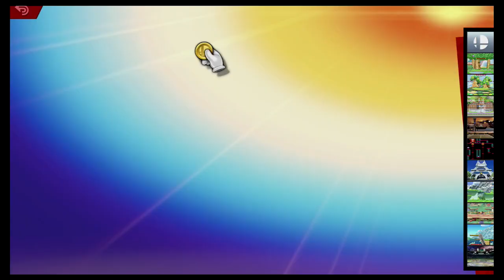Super Smash Bros Ultimate Amiibo Fights – Sephiroth & Co #164 Sephiroth vs Lvl 1 Sword army